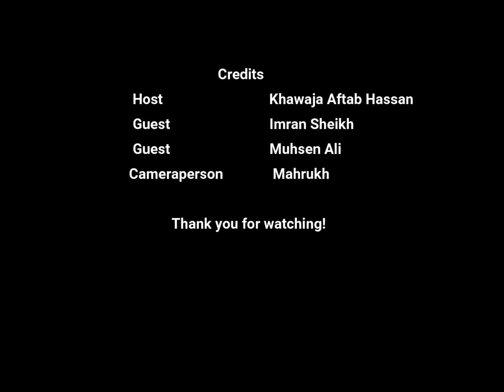Inflation crushes Pakistan again | Opinions of two Journalists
Our host Khawaja Aftab Hassan sat with two of his close friends and senior journalists for today's episode of 'The Journalists' . Watch and share the full video to find out more about the different opinions that divide the nation on the issue of inflation.